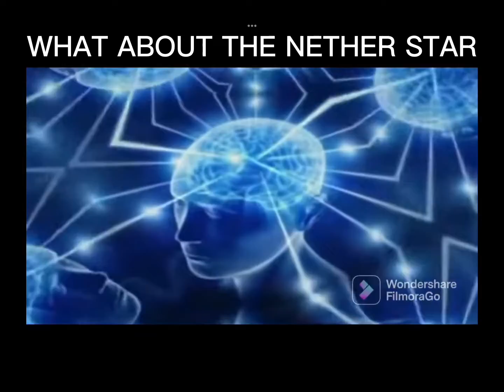The Biggest Liar